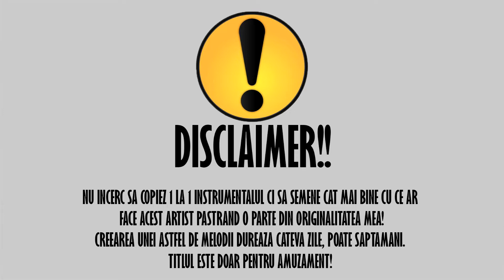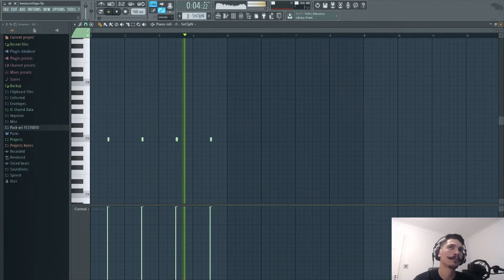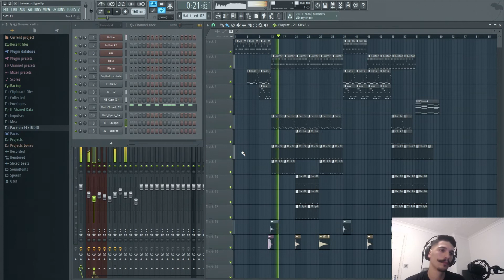Travis Scott Beat - IN CATEVA MINUTE!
Travis Scott - IN CATEVA MINUTE!

O noua serie, sper, in care invatam cum sa facem hituri in cateva minute!